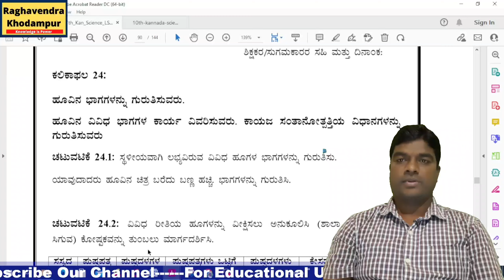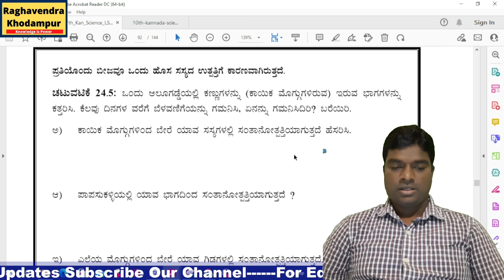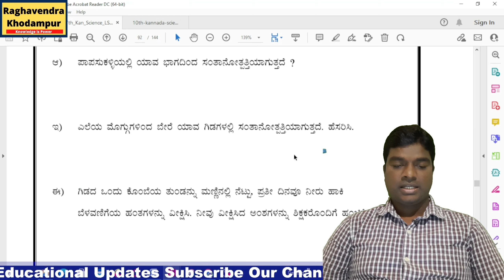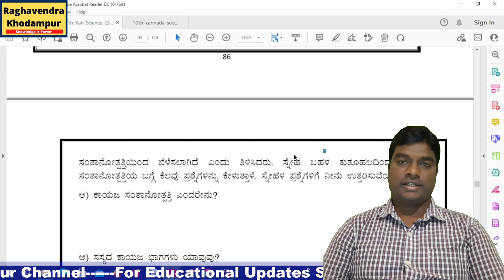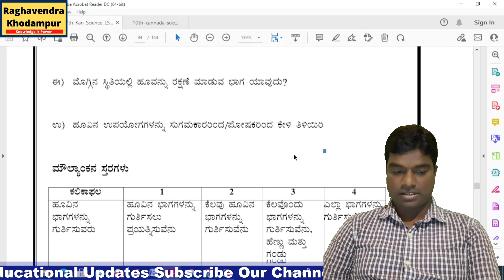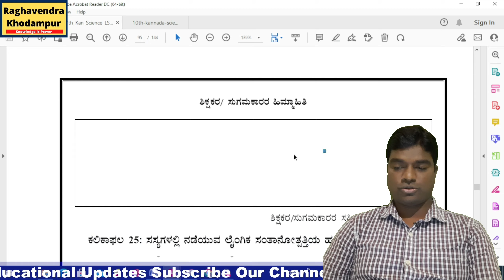7ನೇ ತರಗತಿ ವಿಜ್ಞಾನ ಕಲಿಕಾ ಚೇತರಿಕೆ ಉತ್ತರಗಳು॥7th Science Kalika Chetharike Answers॥7th Class science